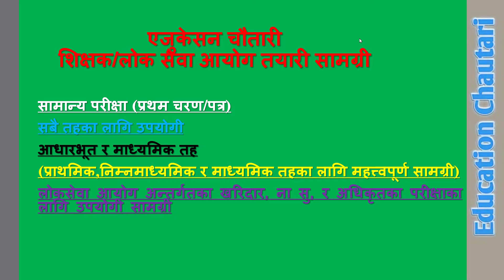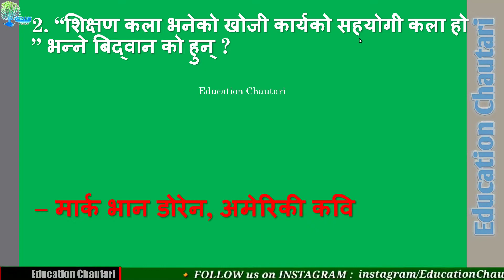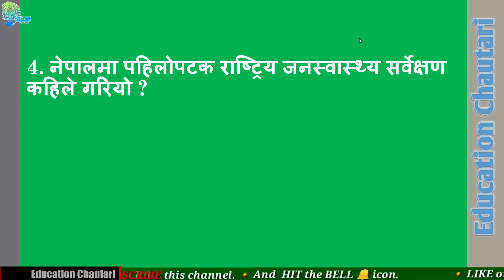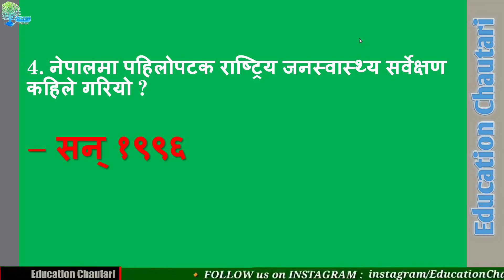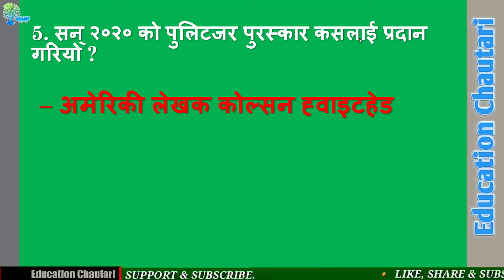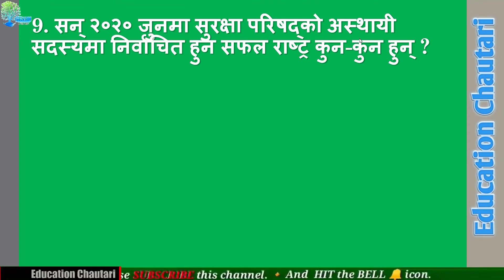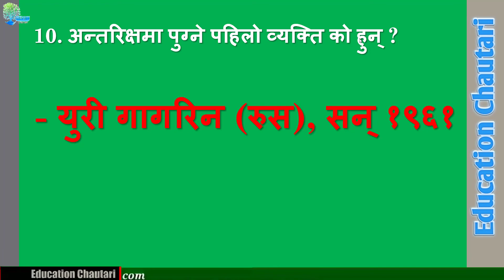सामान्य ज्ञान GK महत्त्वपूर्ण तयारी सामग्री ।। बस्तुगत प्रश्नोत्तर ।। शिक्षक/लोक सेवा TSC PSC Exam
सामान्य ज्ञान GK महत्त्वपूर्ण तयारी सामग्री ।। बस्तुगत प्रश्नोत्तर ।। शिक्षक/लोक सेवा।। सबै तहका लागि उपयोगी TSC PSC

📖🌳Education Chautari📖🌳
Please subscribe our channel for the preparation materials of different exams of job recruiting commissions (viz TSC, PSC, Nepal Telecom,  Nepal Police, Nepal Electricity Authority etc) as well as news, views, notices and information about the educational world.

🚫WARNING🚫
(Unauthorized uploading on Youtube is strictly prohibited and will attract punitive measures from Education Chautari. Embedding to website is allowed.)
tsc tayari class, tsc tayari, tsc tayari 2077, tsc tayari tips nepali, psc taiyari, psc taiyari kaise kare, psc taiyari tips, psc ki taiyari, cgpsc ki taiyari